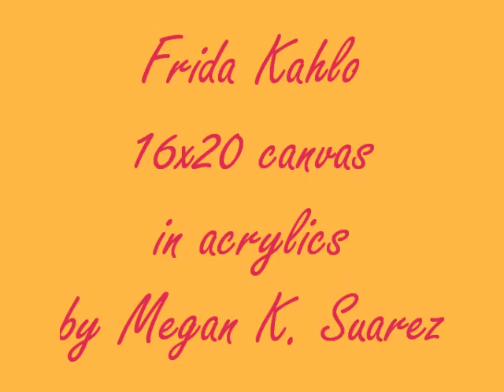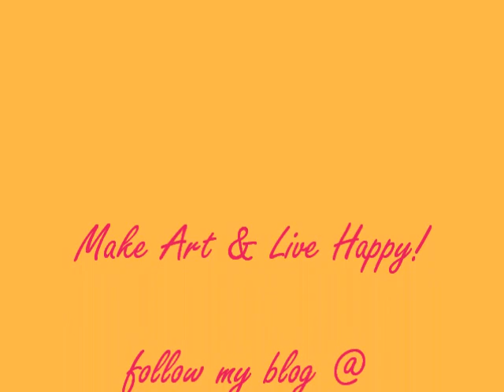frida kahlo painting by Megan